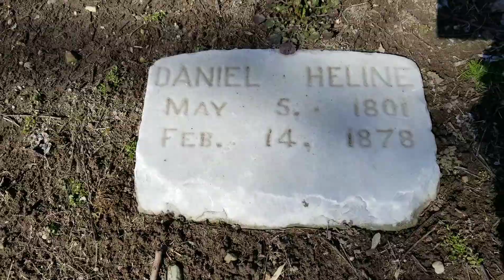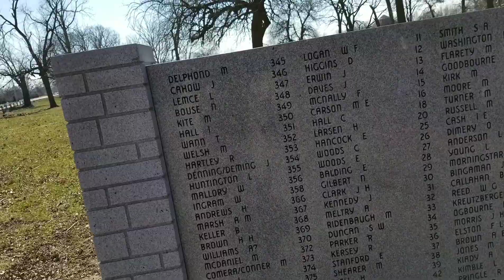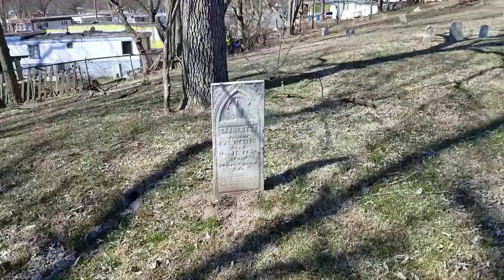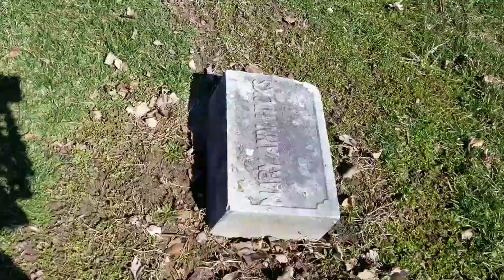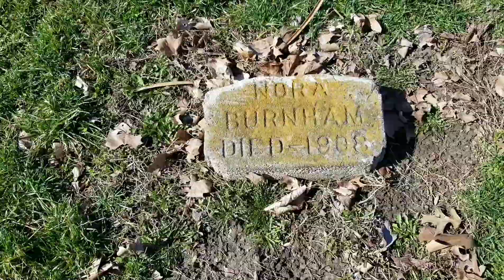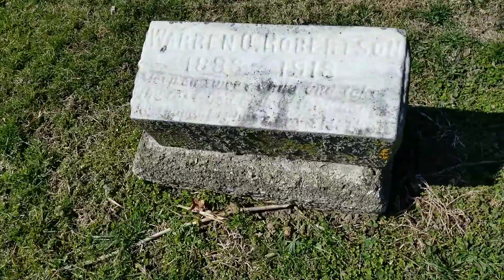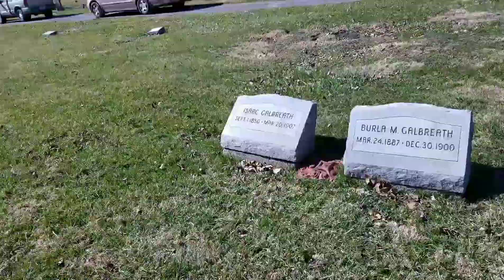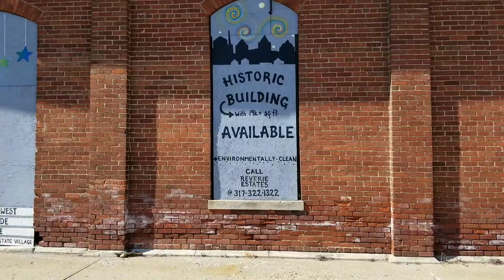Central State mental asylum & Cemetery walk around "With B-town Paranormal "